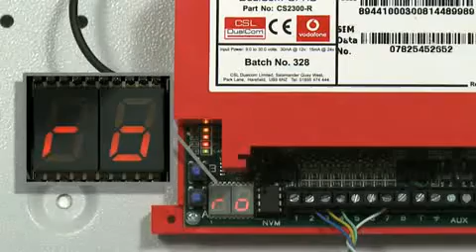CSL DualCom Gradeshift training video - Initial Power Up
One of the videos made available by CSL DualCom to help installers looking for information on its DualCom Gradeshift product. Find the full range of training videos